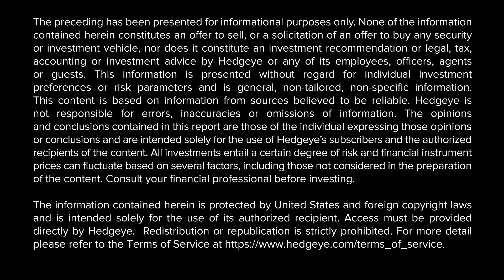Is Tesla The Biggest Bubble Stock In History?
In the clip above from “The Macro Show,” Hedgeye CEO Keith McCullough and Director of Research Daryl Jones discuss the meteoric rise of Tesla (TSLA) shares. In particular, Keith explains how his investing process enabled him to avoid getting his face ripped off like many short-sellers focused exclusively on fundamentals.